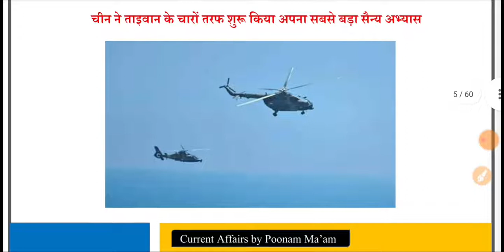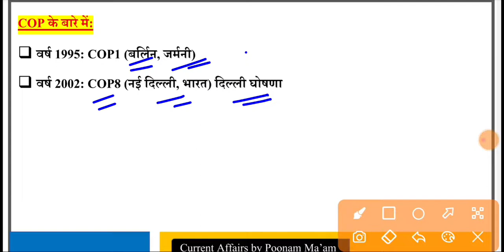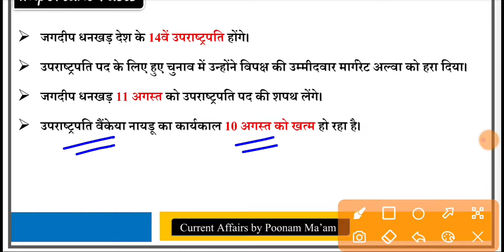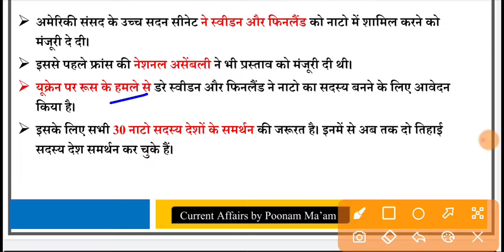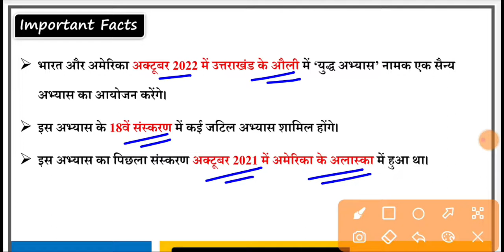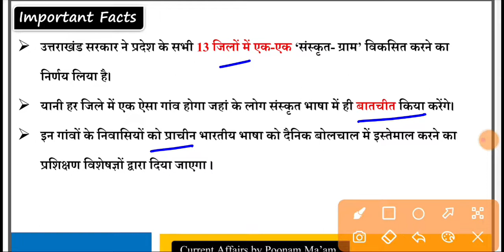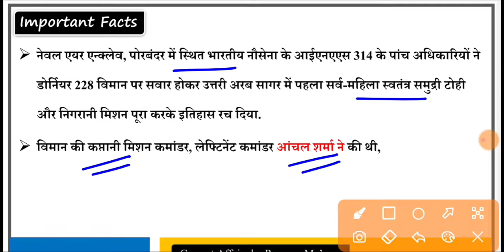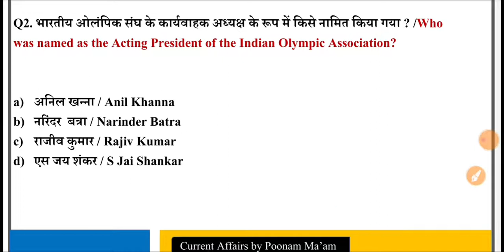8 August 2022 | Daily Current Affairs | Today Current Affairs in Hindi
8 August 2022 | Daily Current Affairs | Today Current Affairs in Hindi
इस विडियो में आज के करेंट अफेयर्स के चुनिंदा प्रश्नों को लिया गया है जो आपके आनेवाले प्रतियोगी परीक्षाओं जैसे SSC CGL, CHSL, RRB NTPC, GROUP D, UPSC, State PSC आदि  के लिए अति-उपयोगी है। ऐसे ही डेली करेंट अफेयर्स देखने के लिए GS ANALYSIS CENTRE चैनल को जरूर सब्सक्राइव करें।
g s analysis centre
current affairs
current gk
gs analysis centre current affairs
rrb gk
ibps gk
upsc gk
upsi gk
upsssc gk
bpsc gk
gs
general studies
bihar gk
rajasthan gk
maharashtra gk
haryana gk
jharkhand gk
gk questions
gktoday
lucent gk
gk quiz
general awareness
100 easy general knowledge questions and answers
static gk
gk questions for class 6
current gk
UPTETE
CTET
The hindu analysis
static gk
Static gs
gk mcq hindi
History questions
today gk
current gk
exam orbit
gs
general studies
bihar gk
rajasthan gk
maharashtra gk
haryana gk
jharkhand gk
gk questions
gktoday
lucent gk
gk quiz
करंट अफेयर्स
general awareness
100 easy general knowledge questions and answers
static gk
current gk
today gk